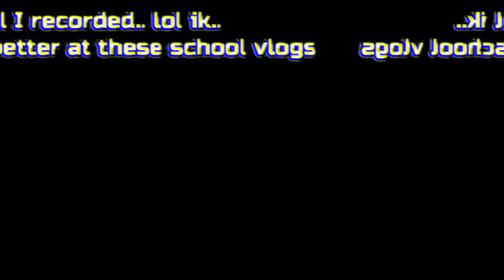Grwm First Day Of School *High School Edition* (Sophmore Year) + Vlog 📚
RECENT UPLOADS *

xxxxxxxxxxxxxxxxxxxxxxxxxxxxxxxxxxxxxxxxxxxxxx

When did you start Youtube: April 27th, 2015

What do you vlog with? My camera and my iphone 6s plus on occasion